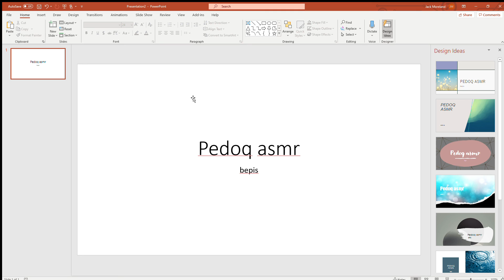pdq asmr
ee